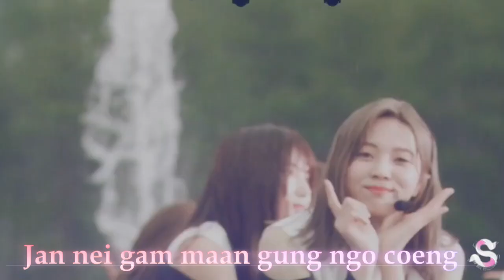Special Yui Kobayashi Gradution | Sakurazaka46 (櫻坂46)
Sakurazaka46 (櫻坂46)
Special Yui Kobayashi Gradution

|OSHIMEN |
Morita Hikaru森田ひかる (Center Oshimen)
Tamura Hono田村保乃 (Visuel)
Ozono Rei大園玲 (DanceCool and visuel)
Endo Riko遠藤理子 (funny)
Taniguchi Airiたにぐち あいり (Futur Center ? Visuel )